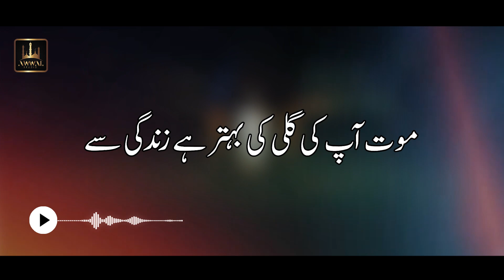Jaan Bhi Hai Heraan Urdu Lyrics Naat | Salman Haider | Awwal Studio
Jaan Bhi Hai Heraan  Naat
Jaan Bhi Hai Heraan  Lyrics Naat

Title: Jaan Bhi Hai Heraan
Reciter: Salman Haider
Label: Awwal Studio